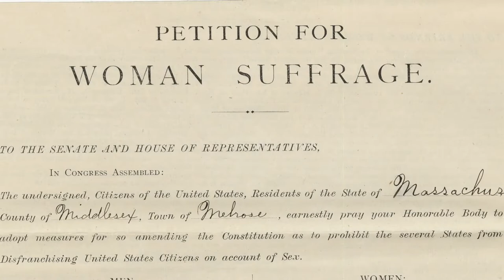19th Amendment Centennial Commemoration: David S. Ferriero and Debra Wall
David S. Ferriero, Archivist of the United States, and Debra Wall, Deputy Archivist of the United States, discuss the important records related to women’s suffrage that can be found in the National Archives, remember that the fight for voting rights didn’t end with the 19th Amendment, and reflect on the political activism of the early suffragists. Please join our virtual commemoration of the 19th Amendment Centennial at the National Archives